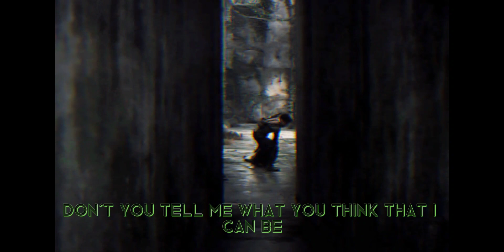The Maze Runner/Believer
Song: Believe